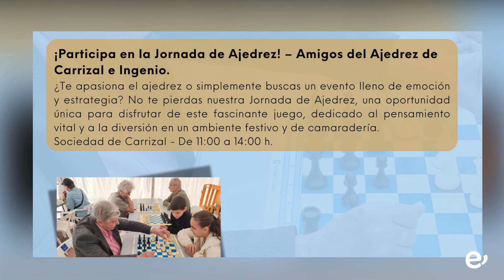Las Fiestas del Buen Suceso y San Roque continúan este fin de semana en Carrizal.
Música y mucha diversión garantizada con un intenso calendario de actos

  Las Fiestas del Buen Suceso y San Roque avanzan este fin de semana hasta el día principal con una amplia programación de actividades. El calendario nos sitúa este viernes en el 51º Torneo de Fútbol “Juan Guedes”, que se desarrollará a las 19.00h en el Campo de Fútbol Municipal “Manuel Jiménez Rosales”. La Noche Joven con los Dj Aythami Campos y Sammyto, traerán la diversión asegurada al Parque del Buen Suceso a partir de las 22.00h.

 La música volverá a ser protagonista en la jornada del sábado, 10 de agosto, con el concierto de la Sociedad Musical Villa de Ingenio. “Get Lucky” llegará, también al Parque, a las 21.00h con lo más sonado del pop internacional y el artista Fasur Rodríguez sobre el escenario. Una vez finalizado el concierto la fiesta continuará en la Plaza del Buen Suceso con la música de los 80’s a cargo del Dj Ulises Acosta y de Línea Dj’s.

 La festividad del Buen Suceso y San Roque nos dejará, ya el domingo, 11 de agosto, el Día de la Familia, desde las 11.00h con animación infantil y la instalación de hinchables y el payaso Totó con su espectáculo “El Ring”. Posteriormente, hacia las 12.30, llegarán Los 600 con su música en directo. La organización ha previsto el reparto de roscas gratis para niñas y niños hasta fin de existencias. El domingo también nos traerá la Jornada de Ajedrez con los Amigos del Ajedrez de Carrizal e Ingenio. La cita tendrá lugar a las 11.00h en la Sociedad de Carrizal. En horas de tarde, a las 20.00h, el Parque del Buen Suceso dejará paso a una gran fiesta en la que los mayores serán los protagonistas. Tarta, chocolate y churros para una jornada en la que también podremos bailar con Nueva Imagen y su Bandurria.

  Recordemos que las Fiestas del Buen Suceso, San roque y San Haragán están organizadas por la Concejalía de Festejos del Ayuntamiento de Ingenio y la Asociación Patronato Bicentenario de la Virgen.